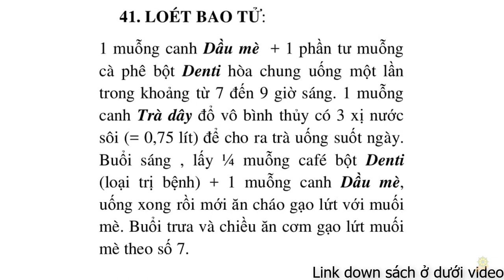Thực Dưỡng | Chữa Loét Bao Tử | Trợ Phương Số 7 | Sổ Tay Thực Dưỡng Ohsawa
Thực Dưỡng I Chữa Loét Bao Tử | Trợ Phương Số 7 | Sổ Tay Thực Dưỡng Ohsawa